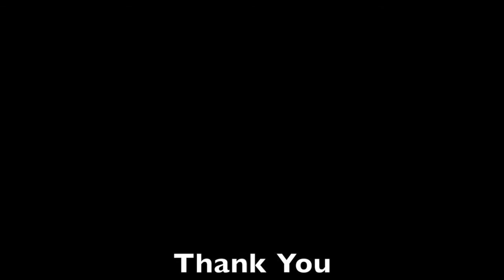How to annabelle 004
นางสาวศิริพร  บัวแก้ว 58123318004